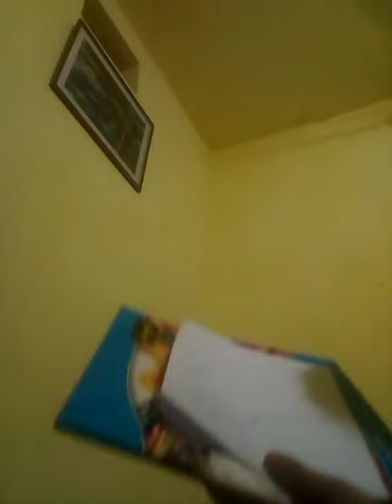Pen & Ink Work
B.ED.SEM.2